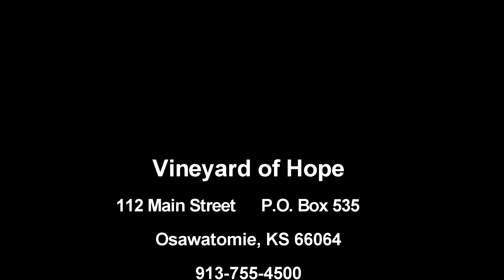Rev Judy Brown at Vineyard of Hope, Come to Jesus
Where do we go? Jesus is our answer